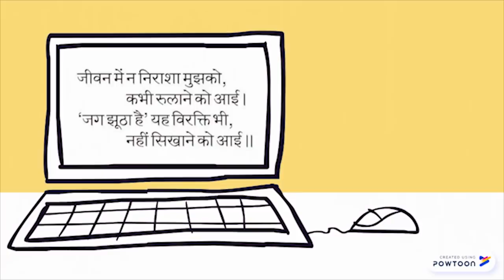Ullas / Subhadra Kumari Chauhan / Raj Lakshmi Khare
Detail description of a poem ULLAS written by  Subhadhara kumari Chauwhan explained by Hindi lecturer.